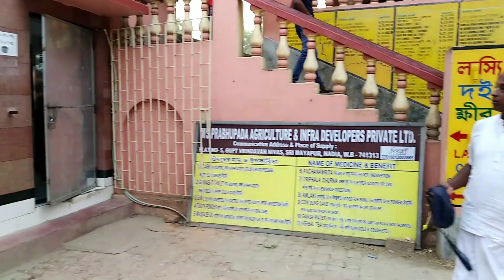Mayapur ISKCON Temples Visit Part-2 || All Temples Explore || Vlog-16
Mayapur ISKCON Temples Visit Part-2 || All Temples Explore

🙏 Thanks To Everyone Who watch this video and Support Me..

Please Keep Support and Love.

Suggest Me What You Think I have to do.

Share My Video To Everyone...

📹My Gadgets🎙
Ring Light

🌟To Support Us Shop Using This Link🌟

🔴If You Like To Earn Money Online Then